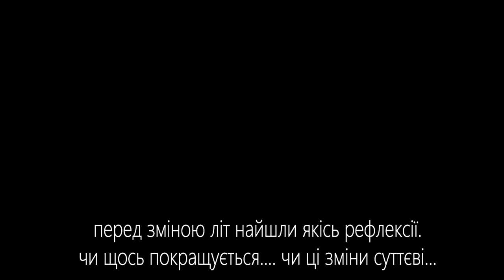Чи є ПРОГРЕС? (грудень 2021)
порівняння озвучень різного часу